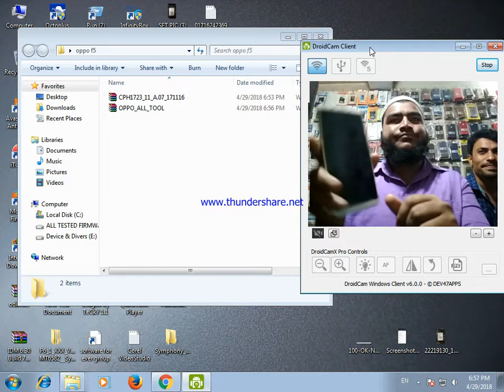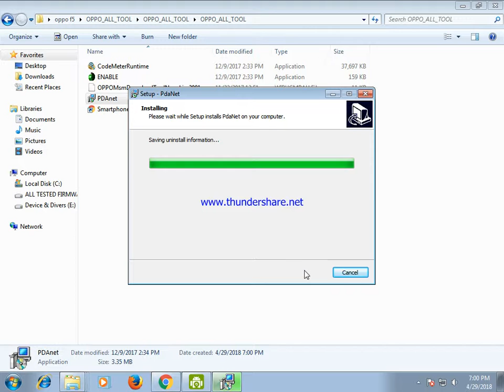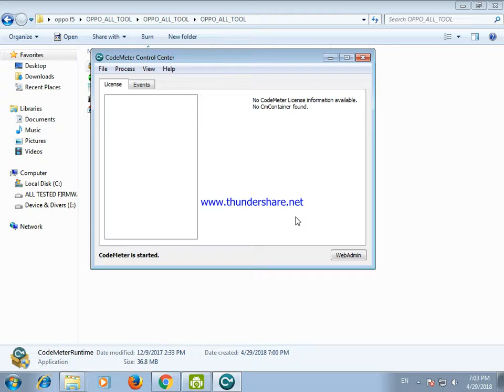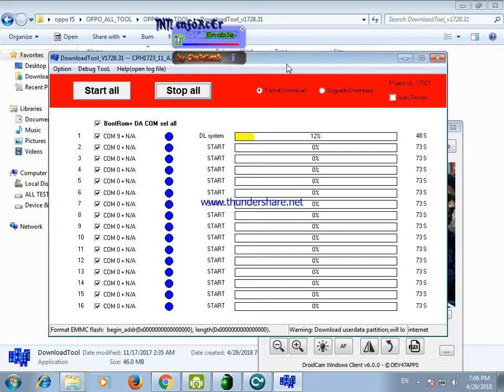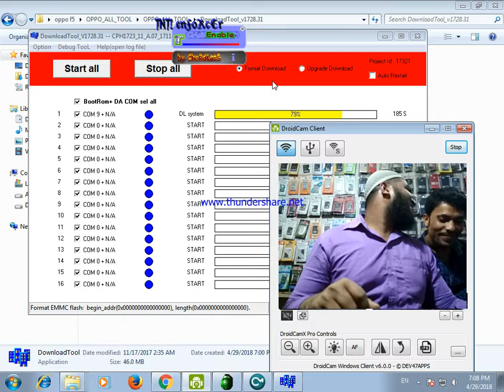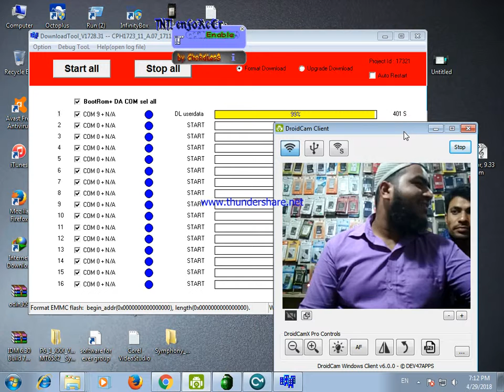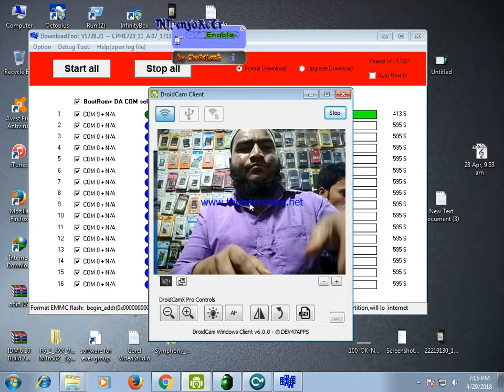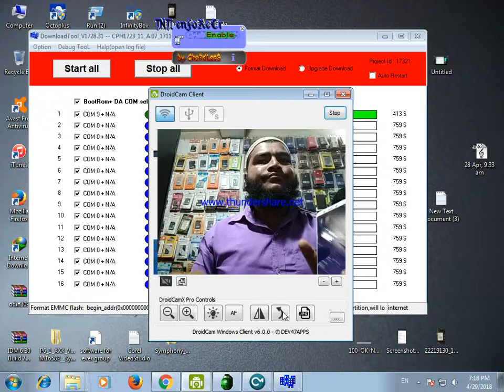How To Flash OPPO F5 CPH1723 pattern lock Remove and Flash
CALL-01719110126